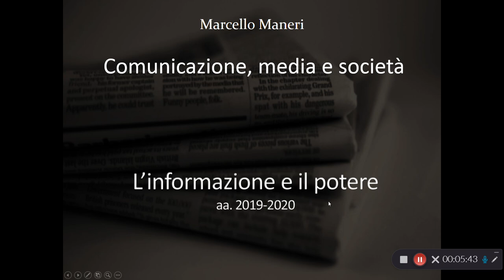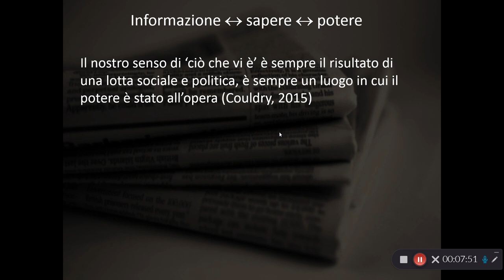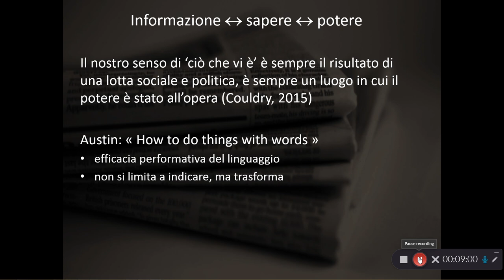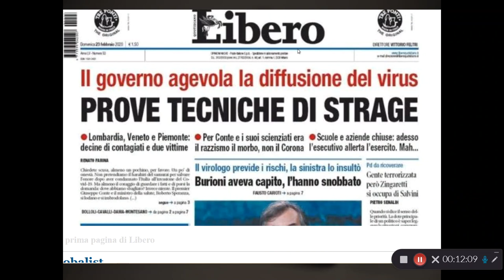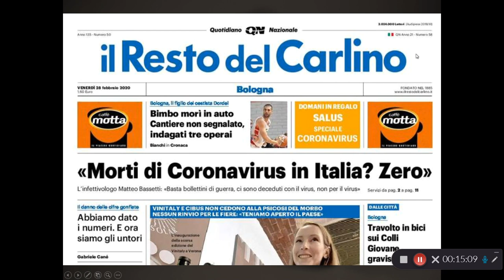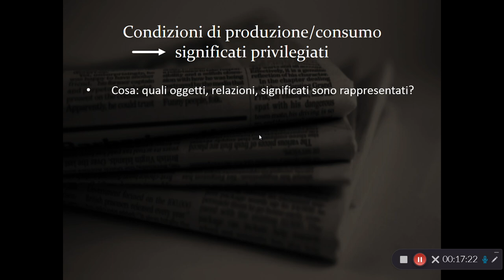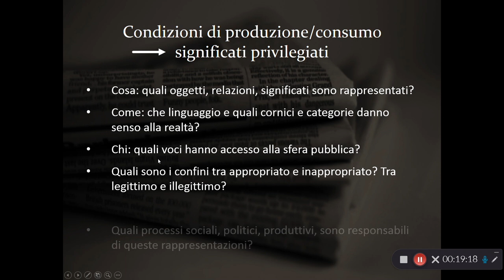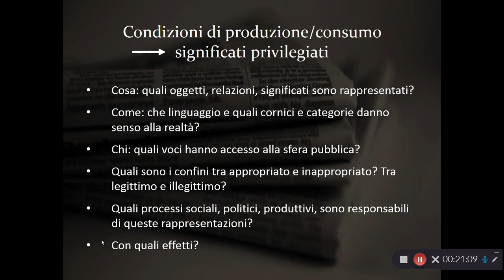Lezione Marcello Maneri - Media, comunicazione e società: introduzione al corso - Lt Sociologia